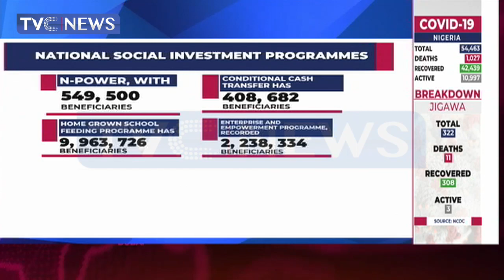Social Investment Programme: Humanitarian Affairs Minister Meets With State Coordinators